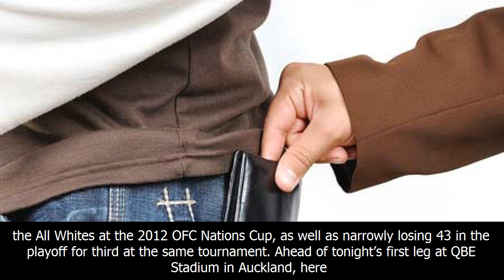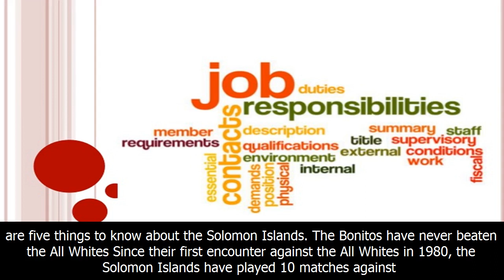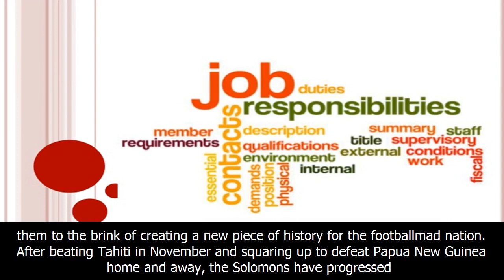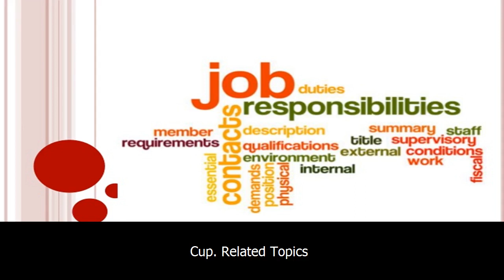Five things about the solomon islands